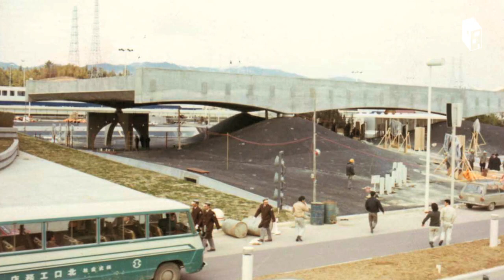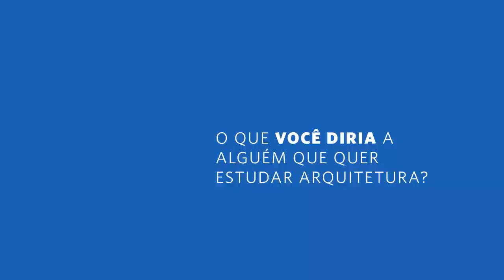[2013] ArchDaily Entrevista | Paulo Mendes da Rocha